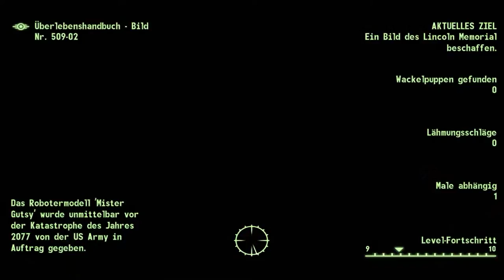Fallout 3 - Imme noch im Untergrund - #34 - Let´s Play / German / HD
Wir sind immer noch in den schier endlosen Gängen der Kanalisation.